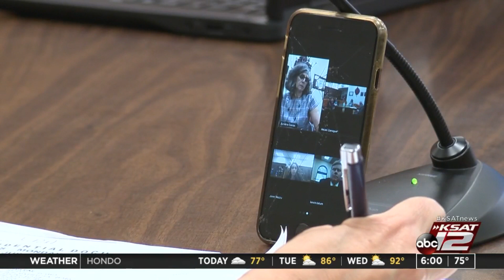Bexar County probate, mental health courts deemed ‘essential’ during pandemic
Operating primarily remotely is challenging, judge says